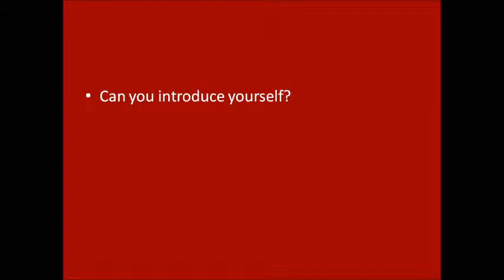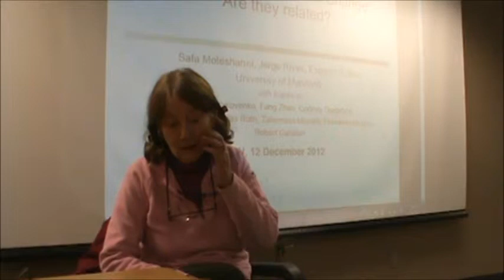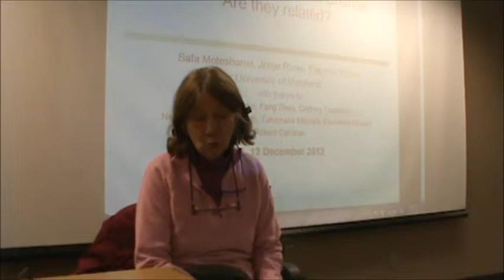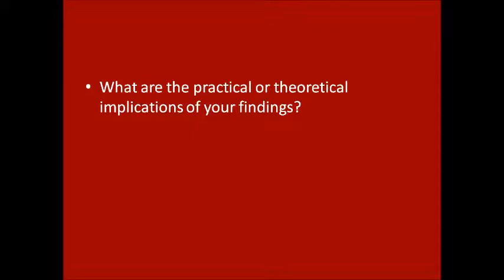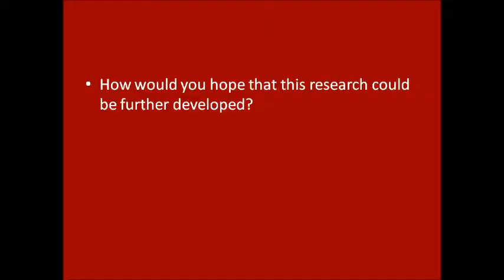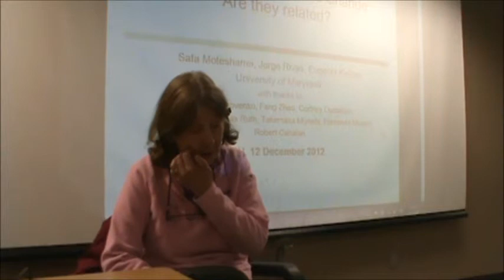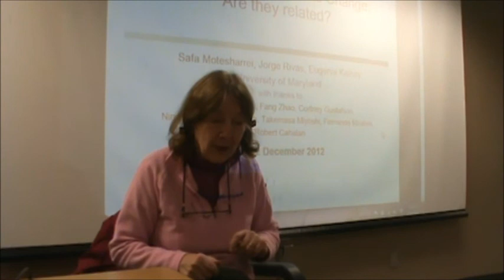Dr. Eugenia Kalnay: Population & Climate Change: Coupling Human & Nature Models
The talk is part of The Departments of Geographical Sciences and Sociology in University of Maryland seminar series on the pressing issues with regard to the Human Dimensions of Global Environmental Change.